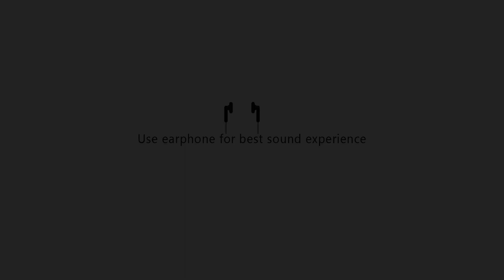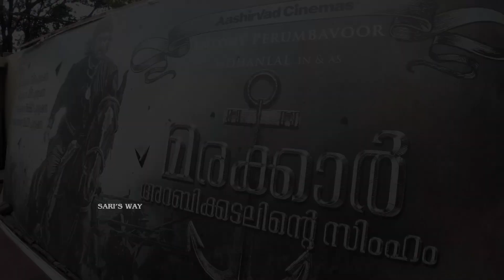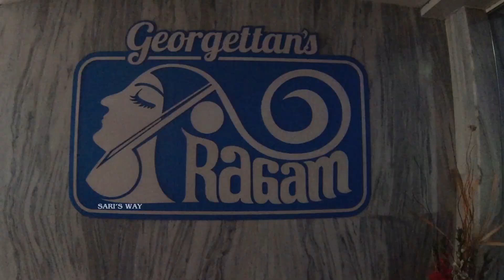ഓണക്കാലത്തെ ആളൊഴിഞ്ഞ തീയറ്റർ| തൃശ്ശൂർ രാഗം|sarisway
ragam theater എത്ര നാളായി ഒരു സിനിമ കണ്ടിട്ട്.. ആളും ആരവവും ഇല്ലാതെ തിയേറ്ററുകൾ അടഞ്ഞുകിടക്കുന്നു.. തൃശ്ശൂർ രാഗം തിയേറ്ററിലെ ചില കാഴ്ചകൾ..